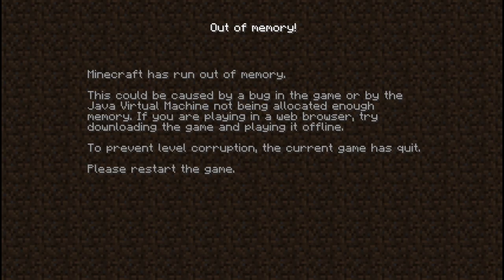Let's Play Minecraft Stronghold Quest 09: Sky Diving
You're probably wondering what the hell.  Well, This the hell.